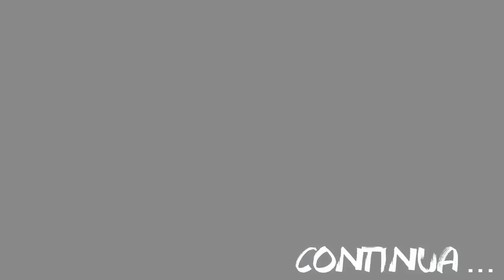SAINT SEIYA: SOLDIERS' SOUL - L'ARMATURA DI ODINO!!! #15 Walkthrough ITA